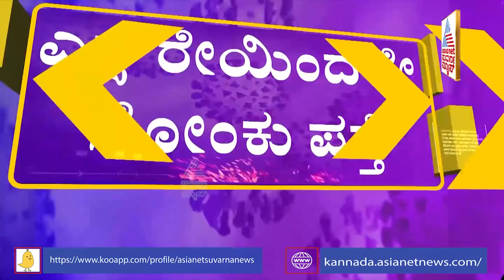DRDO Develops AI Algorithm To Detect Covid-19 Infection By Analysing Chest X-Rays